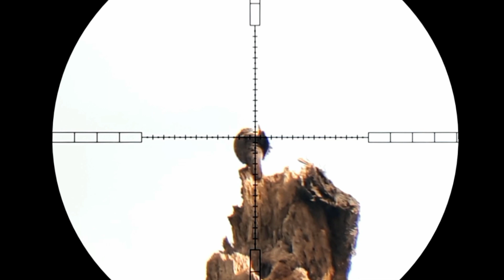Berpetualang mencari spot yang berpotensi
@bemhunter Petualang